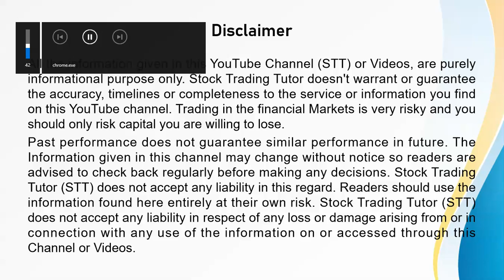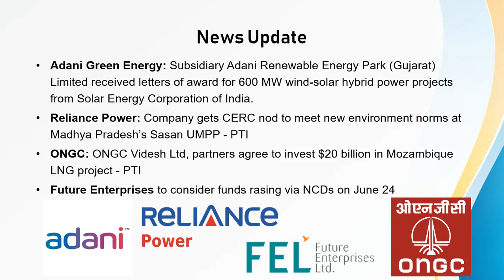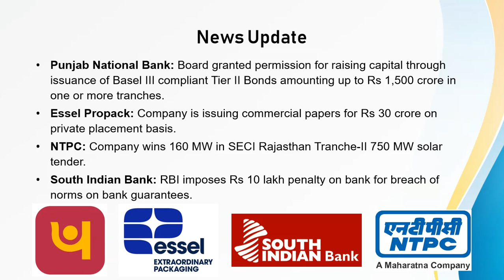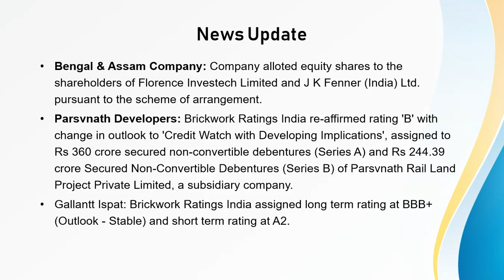Stocks in the news: HDFC, NTPC, Apollo Hospitals, Adani Green, South Indian Bank|20-Jun-2019